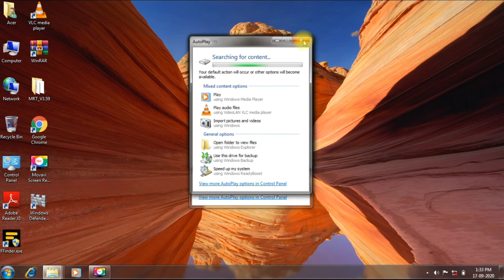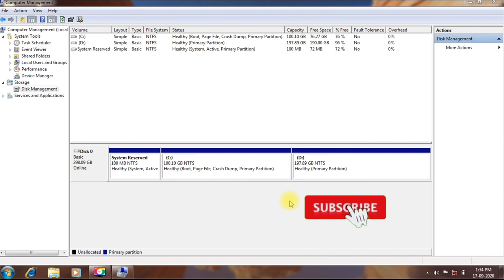Desktop Hard Disk To Usb Tamil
Hdd To Usb Convertor + Charger